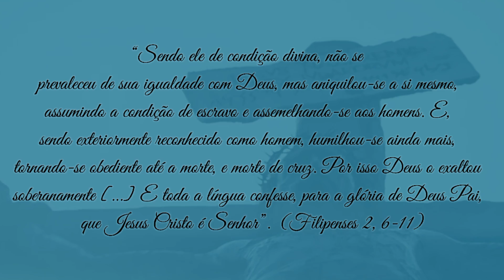Como surgiu o Domingo de Ramos?